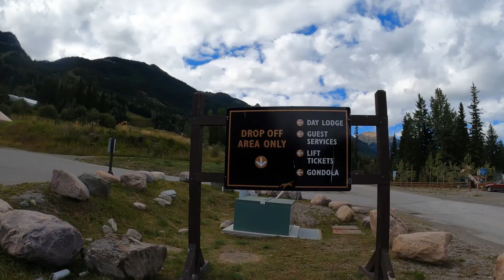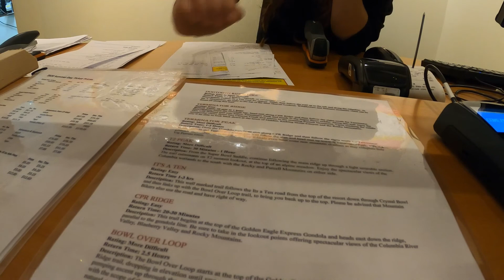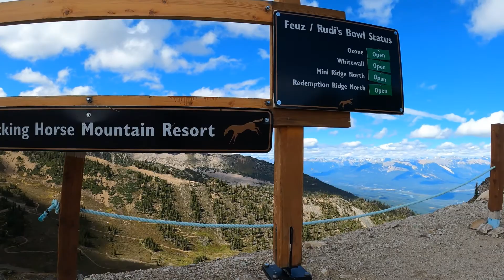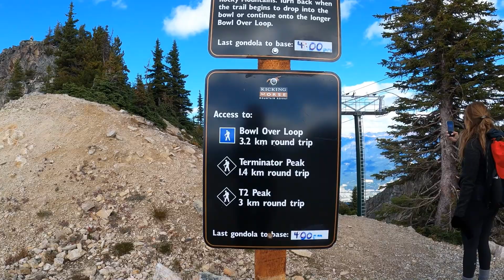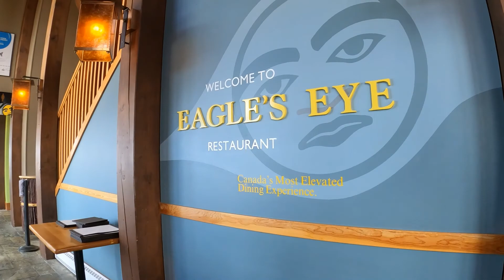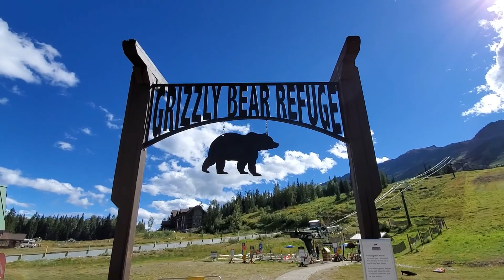Looking For Big Mountain Fun & Adventure? Kicking Horse Resort offers skiing, biking & hiking trails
Kicking Horse Bike Park is located west of Golden in British Columbia, Canada. Discover some of the most accessible & unique alpine riding in North America.

A Life Overseas Canada ຊີວິດຕ່າງເເດນ ການາດາ ชีวิตต่างเเดน เเคนนาดา